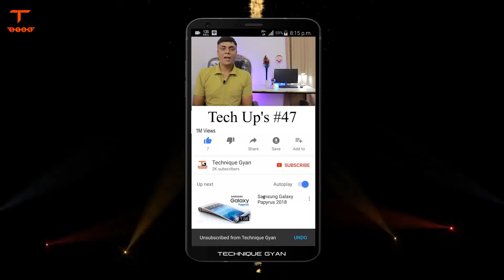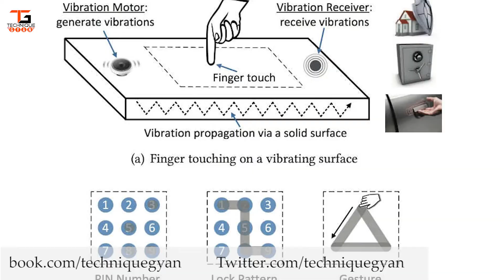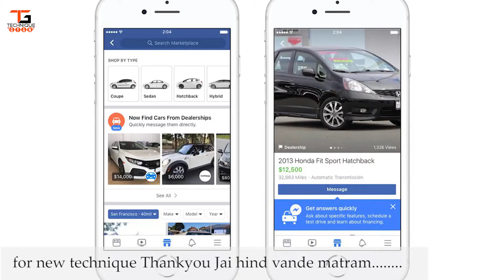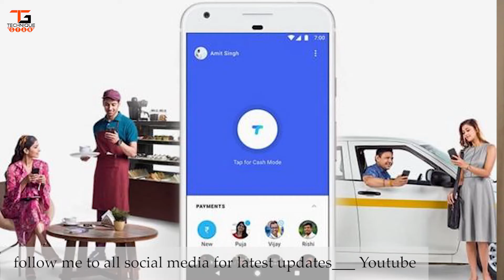Tech Up's #47 - Airtel Rs.1349 Phone, Nokia 9, Moto Blast, Qualcomm 845, Nokia 2, Google Tez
HINDi - Tech Up's #47 - Airtel Rs.1349 Phone, Nokia 9, Moto Blast, Qualcomm 845, Nokia 2, Google Tez

1. Airtel ने उतारा एक और 4जी एंड्रॉयड स्मार्टफोन, प्रभावी कीमत 1,349 रुपये
एंड्रॉयड स्मार्टफोन होने की वजह से यूज़र गूगल प्ले स्टोर से फेसबुक, व्हाट्सऐप और यूट्यूब जैसे ऐप डाउनलोड कर सकेंगे
2. Nokia 2 बेंचमार्क साइट पर लिस्ट, स्पेसिफिकेशन हुए लीक
Nokia TA-1035 मॉडल नंबर वाले
5 इंच एचडी (720x1280 पिक्सल) रिज़ॉल्यूशन वाला का डिस्प्ले होगा।
क्वालकॉम स्नैपड्रैगन 212 चिपसेट
स्नैपड्रैगन 210 का अपग्रेड है
क्लॉक स्पीड 1.3 गीगाहर्ट्ज़ है।
एड्रेनो 304 जीपीयू और
1 जीबी रैम
इनबिल्ट स्टोरेज 8 जीबी
एंड्रॉयड 7.1.1 नूगा
5 मेगापिक्सल के फ्रंट और
8 मेगापिक्सल के रियर कैमरे
8,800 रुपये में लॉन्च किया गया था।
3. Here comes a finger vibration-based system to secure your car
VibWrite कहा जाता है, इस कम लागत वाली सुरक्षा प्रणाली को अंततः घरों, अपार्टमेंट इमारतों और कारों से अन्य उपकरणों तक ठोस सतह के साथ कुछ भी हासिल करने के लिए उपयोग किया जा सकता है।
4. ओला ऑटो में भी मिलेगा अब 'ऑटो-कनेक्ट वाई-फाई'
ओला प्राइम के ग्राहकों द्वारा महीने में 200टीबी से अधिक डेटा का उपयोग किया गया।
एक ओला ग्राहक औसतन 20एमबी डेटा का उपयोग करता है।
साल 2014 में लॉन्च हुए ओला के प्लेटफॉर्म पर अब तक 1,20,000 से ज़्यादा ऑटो रजिस्टर्ड हैं।
5. Moto E4 Plus Explosion Leave Burns On A Man’s Leg In India
The Moto E4 Plus exploded like a mini bomb
This reportedly occurred at Bhatar Block near Purba Burdwan in West Bengal, India. Recall that this smartphone which was launched last year became famous for its 5000mAh battery.

6. Facebook partners with dealership sites to make car buying easier on Marketplace
Comment to n
Know more
फेसबुक ने अपने मार्केटप्लेस प्लेटफॉर्म पर वाहन खरीदने और बेचने में आसान बनाने के लिए ऑटो डीलरशिप लिस्टिंग साइटों के साथ साझेदारी की एक श्रृंखला की घोषणा की। अक्टूबर 2016 में बाज़ार की लॉन्च होने के बाद से, फेसबुक ने कार लिस्ट में बहुत बड़ा उतार चढ़ाव देखा है, इस प्लेटफॉर्म के साथ पहले से ही एक समर्पित वाहन श्रेणी की विशेषता है जो आपको वर्ष, मिलियन, और कीमत से खोज कर सकती है।अब, नई साझेदारी के लिए धन्यवाद, फेसबुक मार्केटप्लेस में कहीं अधिक मजबूत है - और संभवतः अधिक भरोसेमंद - वाहन खरीदने और बिक्री करने के लिए समर्पित अनुभाग जिसमें पूर्ण डीलरशिप की सूचीएं और प्रत्यक्ष विक्रेता संपर्क समर्थन शामिल हैं

7. Cheetah Mobile rolls out Artificial Intelligence in its apps
Chinese firm Cheetah Mobile has announced the rollout of Artificial Intelligence (AI) technologies across most of its utility applications. It’s utility apps like CM Launcher, Clean Master, Security Master, CM Locker and Cheetah Keyboard will become more personalized and faster, the company said in a statement.
8. Google Tez garners 7.5 million users, records over 30 million transactions: Sundar Pichai

9. Nokia 9 Edge Concept Appears with Impressive Full Screen Design
Inbuilt projector
10. Qualcomm Could Announce Snapdragon 845 Processor In December
845 will be 10nm Low Power Early
rumours,  ARM Cortex-A75 cores and four ARM Cortex-A53 cores.
Adreno 630 GPU for added graphical performance.  X20 connectivity modem which can provide downlink speeds of 1.2Gbps.